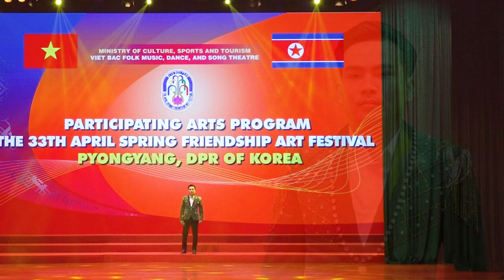3 2 Voive of my heart